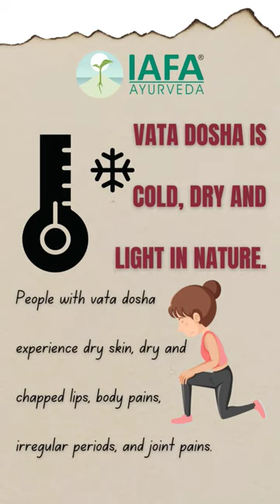How Can You Reduce Vata Dosha Naturally?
Vata dosha causes various symptoms in the body, including dry skin, chapped lips, body pains, irregular periods, and joint pains. To eliminate vata dosha, we need to modify our diet and lifestyle, as mentioned in the video.